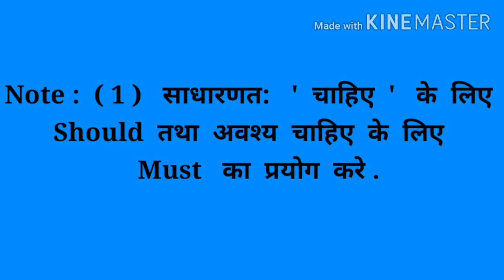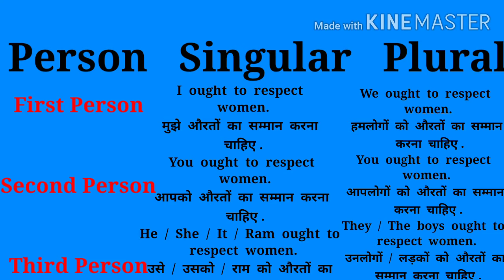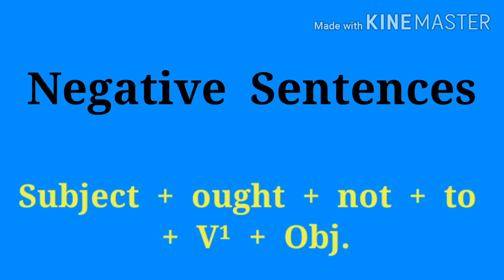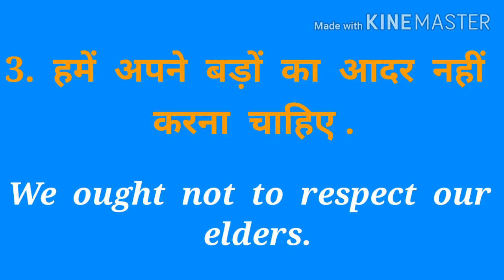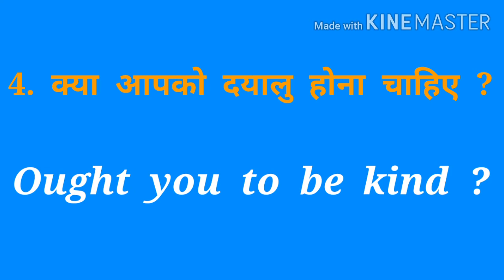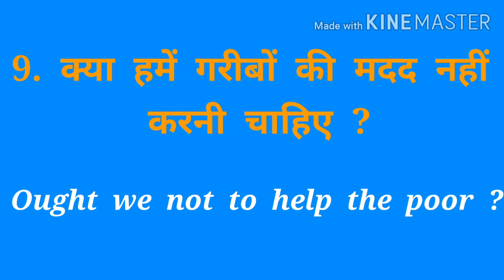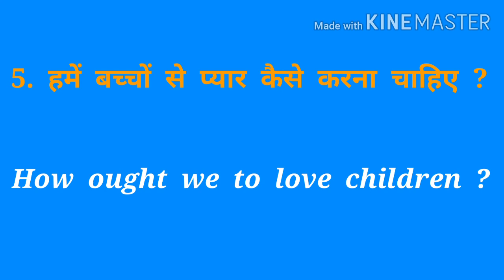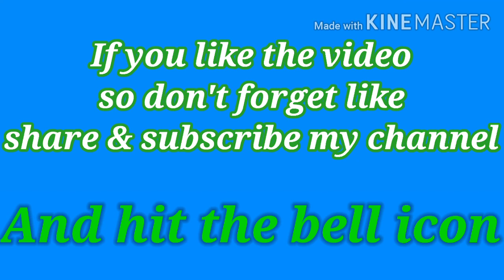Ought to का प्रयोग सीखियें | ना चाहिए | Modal verb ought to' english Grammer | ssc cgl& for all exam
Ought to का प्रयोग सीखियें । जैसे ( We ought to respect our parents. ) ( We ought not to respect our parents. ) ( Ought we to respect our parents ? ) और ( Why ought we to respect our parents ? )

1.  हमें  अपने  माता - पिता  का  आदर  करना  चाहिए . We  ought  to  respect  our  parents.
2.  हमें  अपने  बड़ों  का  कहना  मानना  चाहिए . We  ought  to  obey  our  elders.
3.  हमें  अपने  बड़ों  का  आदर  करना  चाहिए . We  ought  to  respect  our  elders.

1.  हमें  अपने  माता - पिता  का  आदर  नहीं  करना  चाहिए . We  ought  not  to  respect  our  parents.
2.  हमें  अपने  बड़ों  का  कहना  नहीं  मानना  चाहिए . We  ought  not  to  obey  our  elders.

1.  क्या  हमें  अपने  माता - पिता  का  आदर  करना  चाहिए  ? Ought  we  to  respect  our  parents  ?
2.  क्या  हमें  अपने  बड़ों  का  कहना  मानना  चाहिए  ? Ought  we  to  obey  our  elders  ?

1.  हमें  अपने  माता - पिता  का  आदर  क्यों  करना  चाहिए  ? Why  ought  we  to  respect  our  parents  ?

2.  हमें  अपने  बड़ों  का  कहना  कब  मानना  चाहिए  ? When  ought  we  to  obey  our  elders  ?